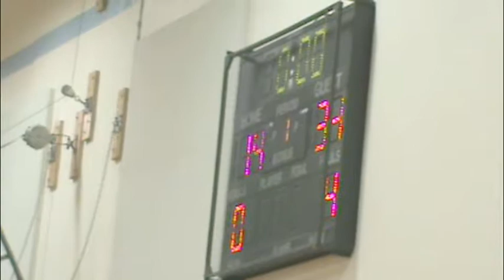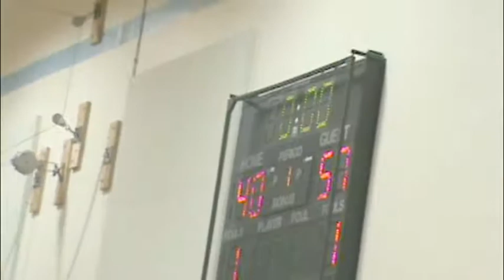Thunder v Albany 2-4-19 9th grade basketball